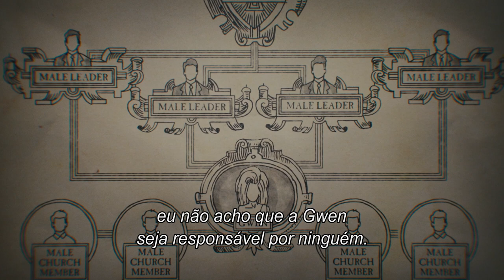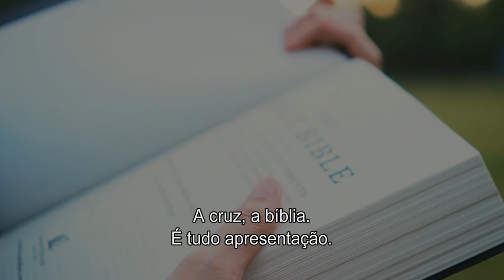The Way Down - God, Greed and the Cult of Gwen Shamblin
TheWayDown, a história verídica da ascensão de Gwen Shamblin Lara à fama e poder, como uma guru das dietas e líder religiosa. Estreia dia 30 de setembro na HBO Max.